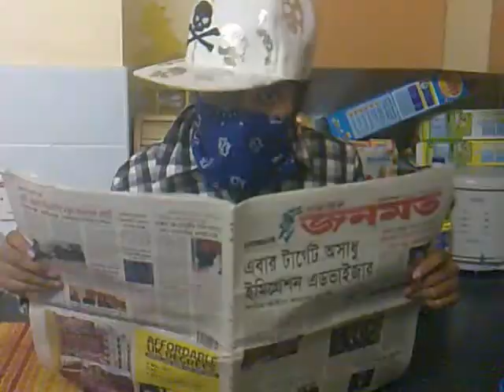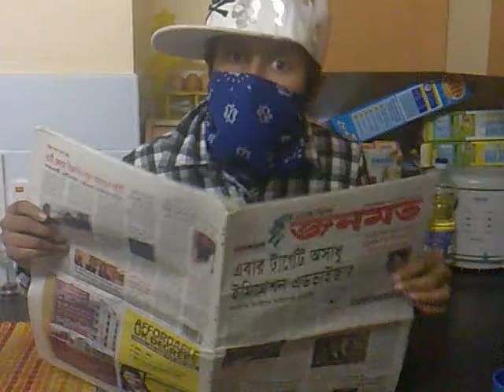Binladen spoof MUSIC VIDEO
dont diss bin laden beeyatchhhhh
NOTE this is for entertainment use only